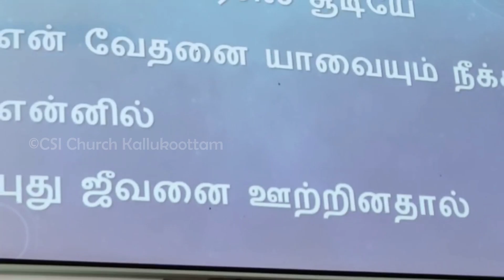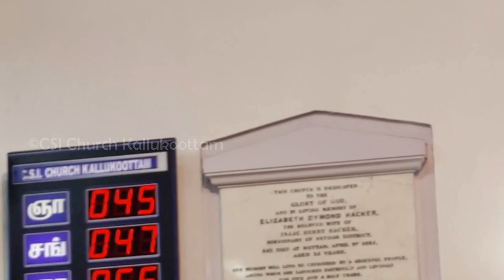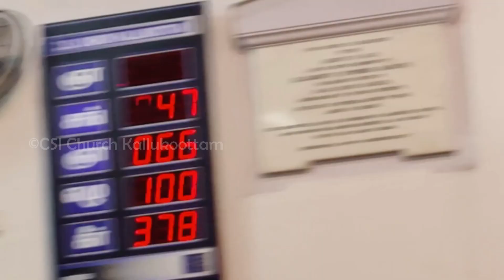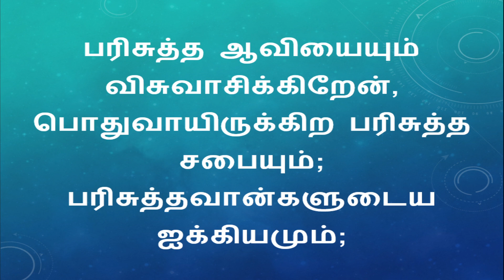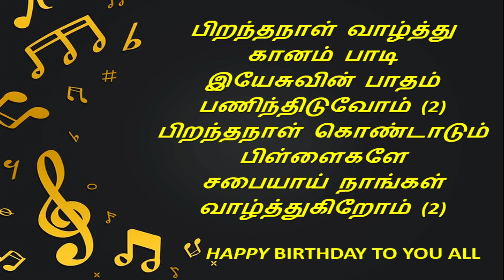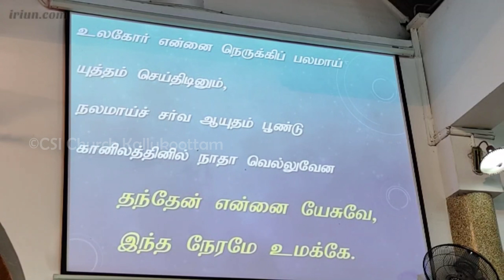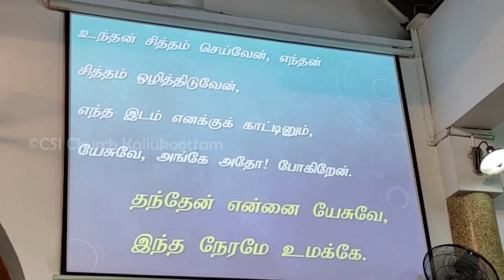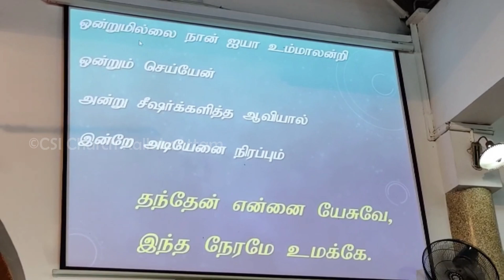CSI District Church Kallukoottam||Sunday Service||09/05/2021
சி.எஸ்.ஐ. சேகர திருச்சபை கல்லுக்கூட்டம்

ஞாயிறு ஆராதனை|Sunday service| 8:00 AM

சேகரத்துப் போதகர்:
Rev. S. றிங்கிள் ஜெயக்குமார்

உதவிப்போதகர்:
Rev. Z. பென்சாம்

செயலர் :
திரு.K. ஜெபமணி